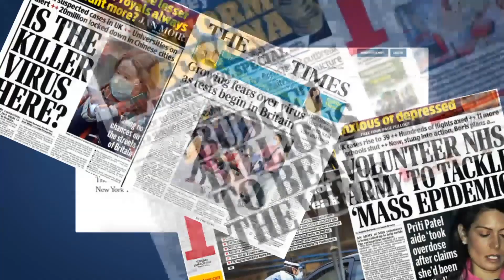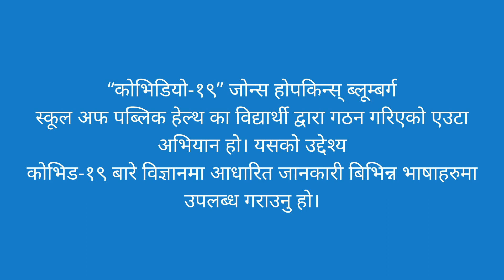[Nepali] COVideo19: Johns Hopkins Bloomberg School of Public Health Students Translate the Science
कोभिडियो-१९” जोन्स होपकिन्स् ब्लूम्बर्ग स्कूल अफ पब्लिक हेल्थ का विद्यार्थी तथा प्राध्यापक द्वारा गठन गरिएको एउटा अभियान हो। यसको उद्देश्य कोभिड-१९ बारे विज्ञानमा आधारित जानकारी बिभिन्न भाषाहरुमा उपलब्ध गराउनु हो। हामी तपाईं र तपाईंको प्रियजनहरूलाई यो विश्वव्यापी महामारीको समयमा सुरक्षित रहन सजिलो पार्न चाहन्छौं। यस महामारीको कारण विश्वमा अधिकांश व्यक्तिले आफ्नो ज्यान गुमाइ सकेका छन्। यो भिडियो तपाईंको मित्र तथा परिवार सित कृपया शेयर गर्नुहोला।

Credits:
Project Leaders: Dr. Charles Ng, Nhi Dinh
Faculty Advisors: Dr. Alain Labrique, Dr. Rupali Limaye, Dr. Michelle Colder Carras
Animation Director: Nhi Dinh
Narrator: Porcia Manandhar
Video Editor: Nhi Dinh, Brian Fung, Erin Beasley
Content Development Team: Shuoci Su, Rui Chen, You Wang, Andrew Yu, Stephanie Mou, Naosato Shibata, CiJoon Jeong, Cynthia Li, Song, John Yoon, Christin Ko, Xinjie Cindy Yin, Zachary Berliner, Alexandra Mueller, Alex Zimmer, Paulina Sosa, Alia Sunderji, Karina Chavarria, Karim Medlej, Nika Elmi, Alix Faddoul, Jaymie Brooks Dumproff, Haley Budigan, Kirsten Evans, Erin Beasley, Annelise Long, Alexis Dowiak, Sadie Derouin, Spruha Kurlekar, Thakshayeni Skanthakumar, Hunied Kautsar, Ekamol Tantisattamo, Malvikha Manoj, Neha Shanker, Nhi Dinh, Charles Ng